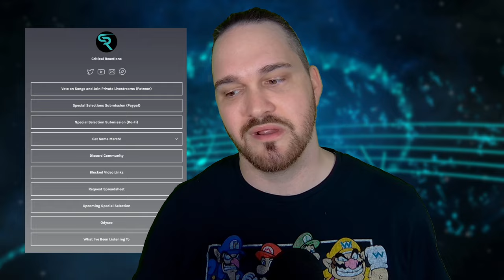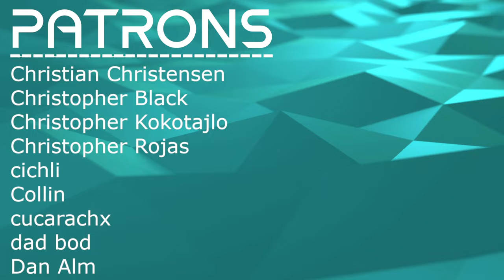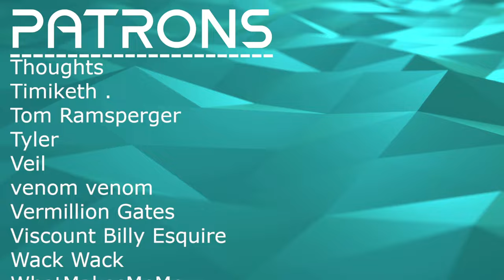SHORT, SWEET, INTENSE // Torche - Sky Trials // Composer Reaction & Analysis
Bryan reacts to and talks about his thoughts on Sky Trials

0:00 Intro
00:46 Reaction
02:05 Analysis - Intense Intro
03:15 Analysis - A Small Breather
03:45 Analysis - Riff Variation
04:44 Analysis - Raw-ish Production
06:28 Analysis - Lyrical Dive
07:03 Outro